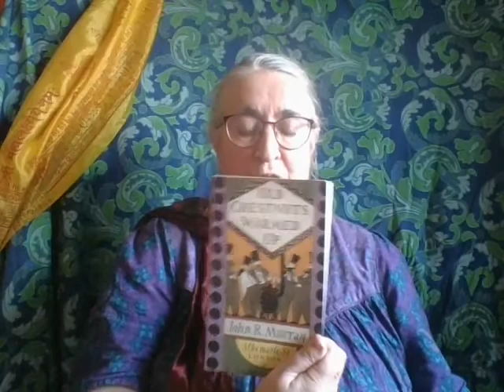Brandy's Poetry Corner - If by Rudyard Kipling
Recited poem